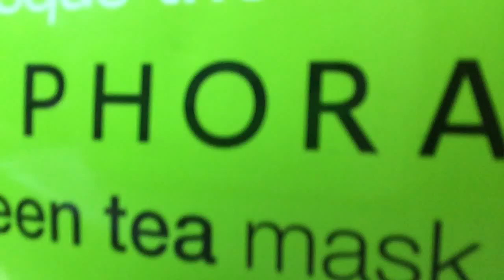Face Mask Fridays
The face mask of this week  is the Green Tea Face mask from Sephora!